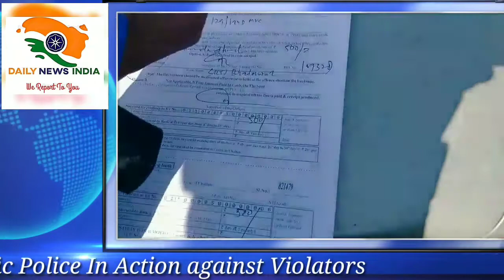DAILY NEWS INDIA. Traffic Police In Action against Traffic Violators.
DAILY NEWS INDIA.

Traffic Police In Action against Traffic Violators.

Keep Watching DAILY NEWS INDIA.
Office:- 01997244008